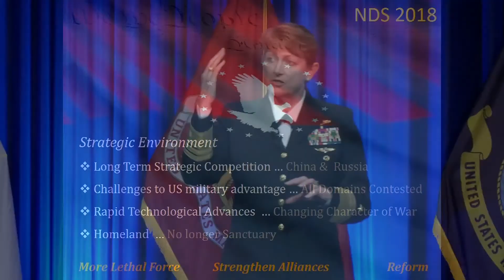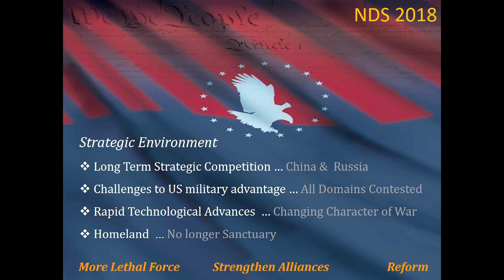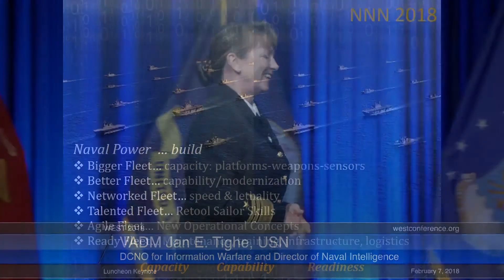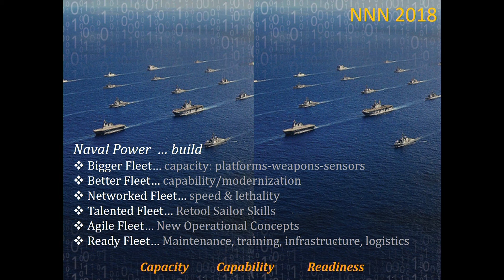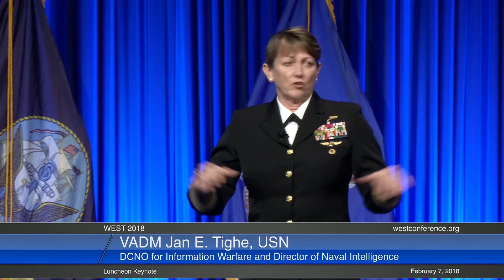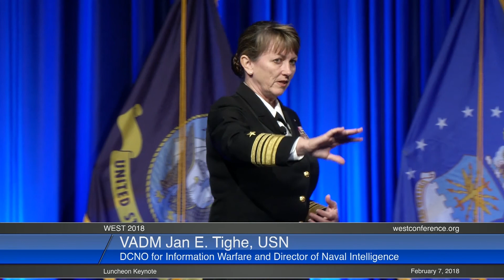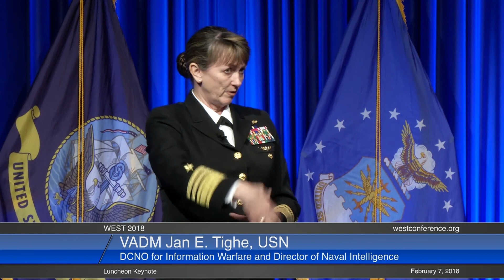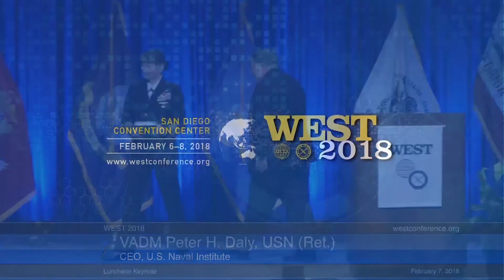WEST 2018 7 February: Luncheon Keynote: VADM Jan E. Tighe, USN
WEST 2018 7 February: Luncheon Keynote: VADM Jan E. Tighe, USN, Deputy Chief of Naval Operations for Information Warfare and Director of Naval Intelligence